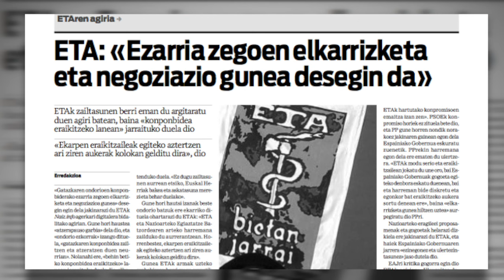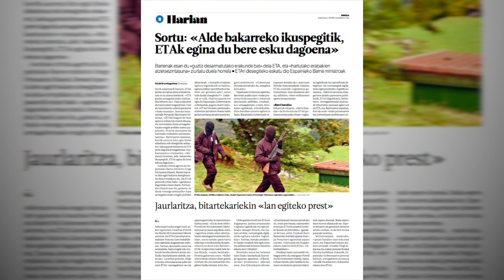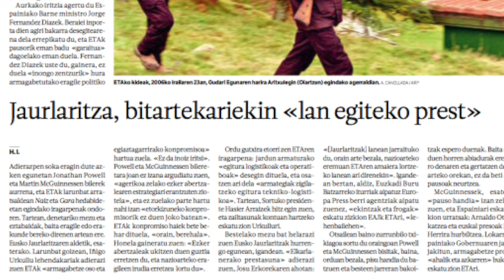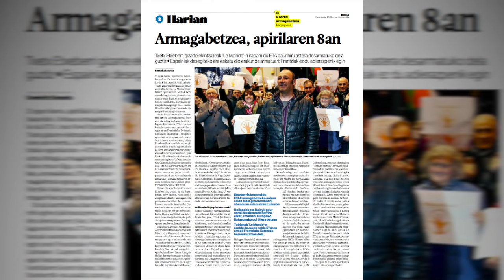Kronologia Aietetik Apirilaren 8ra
| ETAk armak utzi zituela esan zuenetik, armagabetzera arte izan diren gertaera nagusiak.